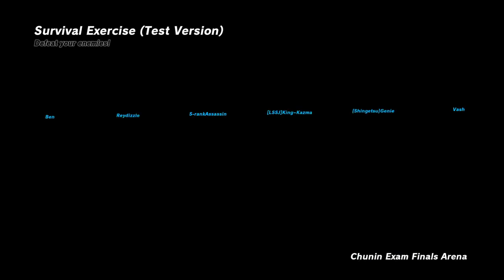Naruto to Boruto Shinobi Striker - Survival Exercise (Test Version) #2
Shinobi Winners:

1st Place - Vash (ME)
2nd Place - ReyDizzle
3rd Place - Ben